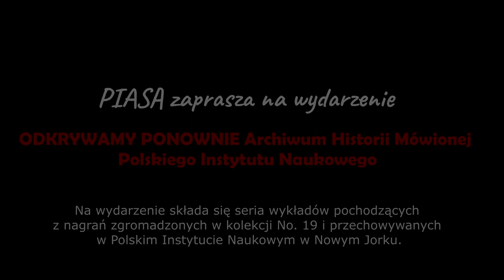Lecture #02 | Re:DISCOVERING Series | Czy warto być Polakiem?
Czy warto być Polakiem? Lecture by Krzysztof Kłopotowski at PIASA townhouse on September 8, 1987.

PIASA cordially invites to the event "Re:DISCOVERING Oral History Archives of The Polish Institute of Arts and Sciences of America". This event consists of a series of lectures from recordings from the Collection No. 19 kept at PIASA in New York.

This content was created for the Project: "Development, digitization and promotion of the collections and activities of the Polish Institute of Arts and Sciences of America".
Co-financed by The Ministry of Culture, National Heritage and Sport of the Republic of Poland.

PIASA zaprasza na wydarzenie "ODKRYWAMY PONOWNIE Archiwum Historii Mówionej Polskiego Instytutu Naukowego". Na wydarzenie składa się seria wykładów pochodzących z nagrań zgromadzonych w kolekcji no. 19 i przechowywanych w Polskim Instytucie Naukowym w Nowym Jorku.

Materiał powstał na potrzeby zadania: „Opracowanie, digitalizacja i promocja zbiorów oraz działań Polskiego Instytutu Naukowego w Ameryce”. Dofinansowano ze środków Ministra Kultury, Dziedzictwa Narodowego i Sportu Rzeczypospolitej Polskiej.